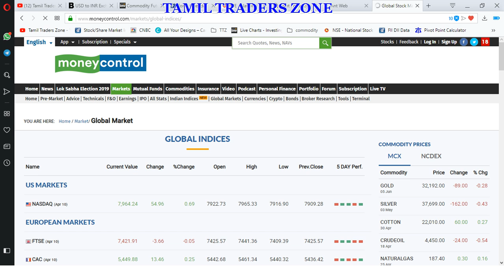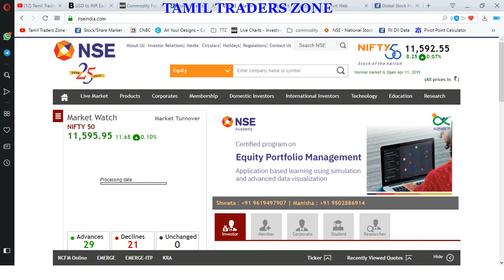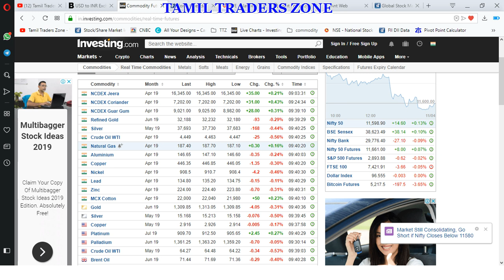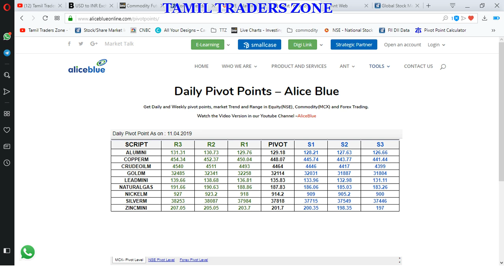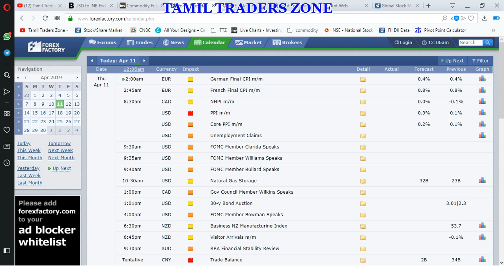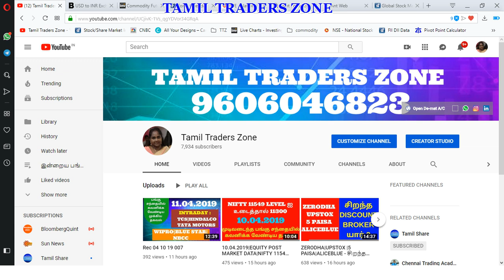11.04.2019|COMMODITY MARKET|GOLD|CRUDE| SILVER|COPPER|NICKEL|NGA1